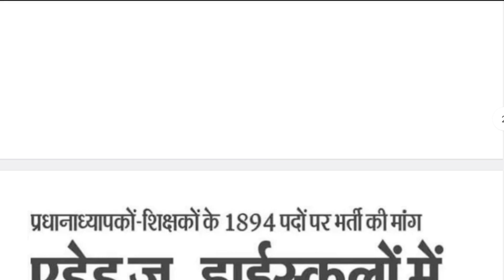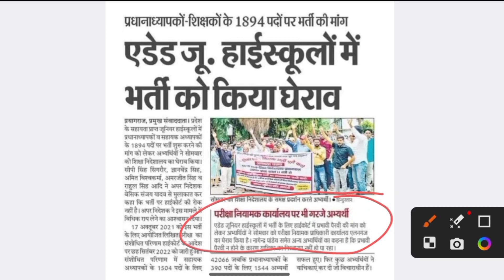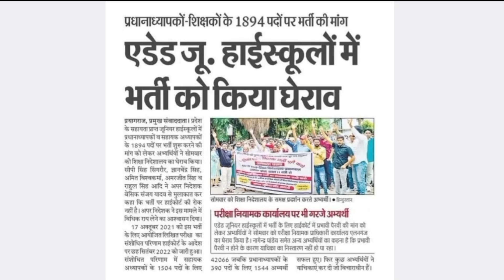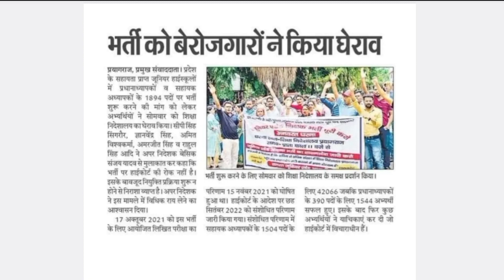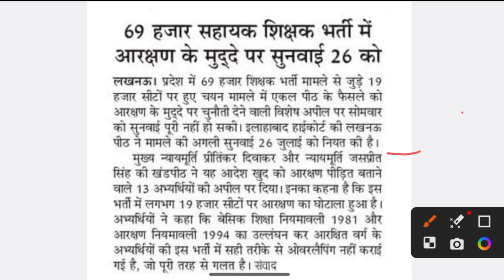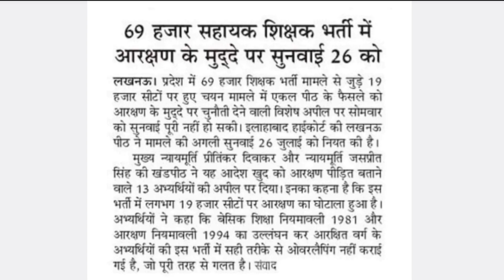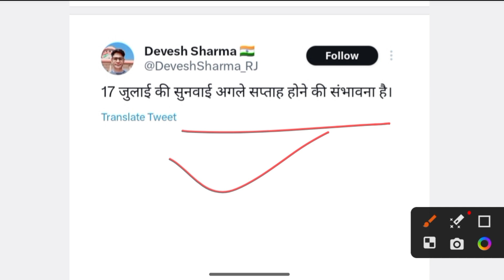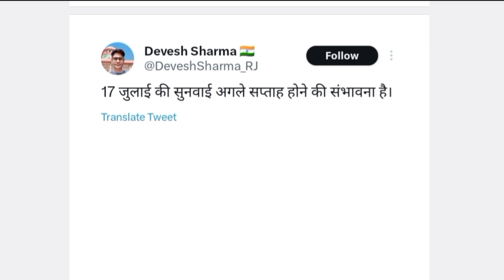बड़ी खबर🔥 69000 शिक्षक भर्ती कोर्ट खबर II बीएड VS डीएलएड सुप्रीम कोर्ट II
69000 shikshak bharti reservation news,
69000 general cut off,
69000 shikshak bharti cut off,
69000 bharti latest news,
news circle 69000,
69000 shikshak bharti general cut off,
up 69000 teacher final cutoff,
69000 4th counselling latest news,
69000 shikshak bharti a69000 shikshak bharti reservation news,
69000 general cut off,
69000 shikshak bharti cut off,
69000 bharti latest news,
news circle 69000,
69000 shikshak bharti general cut off,
69000 4th counselling latest news,
69000 shikshak bharti aarakshan mudda,
69000 4th counselling cut off
6800 shikshak bharti news today,
6800 shikshak bharti latest news today 4th counselling,
6800 shikshak bharti latest news today,
6800 shikshak bharti latest news today 4th counselling high court,
6800 shikshak bharti latest news today 4th counselling live,
6800 shikshak bharti latest news today by nischal news vlogger,
6800 shikshak bharti latest news,
6800 teacher vacancy latest news,
6800 shikshak bharti new update
69k praimary bharti news today,
69000 shikshak bharti notification,
up primary shikshak bharti 2022,
69000 shikshak bharti,
0,
69000 latest news today,
69000 shikshak bharti latest news,
22000 seats in 69000,
69000 bharti today news,
69000 new update today,
up teacher 69000 latest news,
new primary vacancy in up,
69000 vacancy update,
primary teacher bharti news,
up primary bharti 2022,
68500 teacher bharti latest news,
68500 shikshak bharti latest news,
primary shikshak bharti 2022,
primary shikshak bharti news,
primary bharti latest news,
69000 bharti latest news,
69k teacher vacancy latest news,
97000 shikshak bharti latest news
69000 shikshak bharti aarakshan news today,
69000 bharti latest news,
69000 shikshak bharti aarakshan mudda,
69000 shikshak bharti latest news,
69000 shikshak bharti,
69000 latest news today,
69000 shikshak bharti update,
69000 me aarakshan latest news,
mrc 69000 shikshak bharti latest news,
69000 shikshak bharti notification